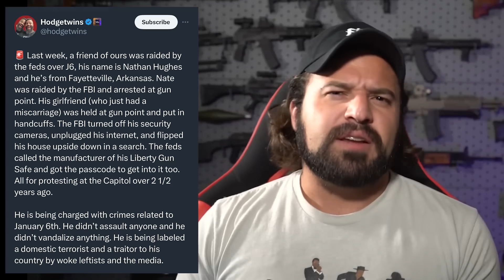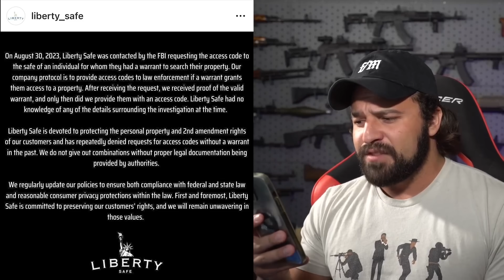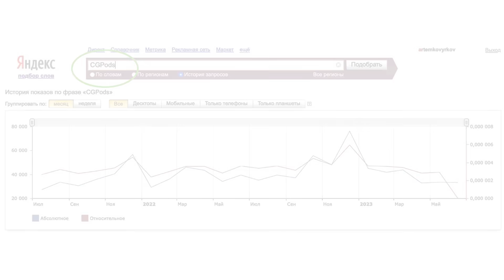ФБР Получило Коды Доступа к Сейфам Американцев // Brandon Herrera на Русском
ТОПовые наушники: активное шумоподавление, работа до 24 ч без розетки, влагозащита и другие фишки!